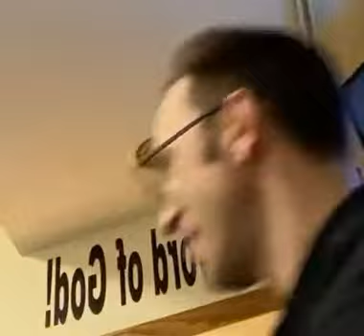Now is not the time to shrink back!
Go forward in Jesus Name! Acts 1:8